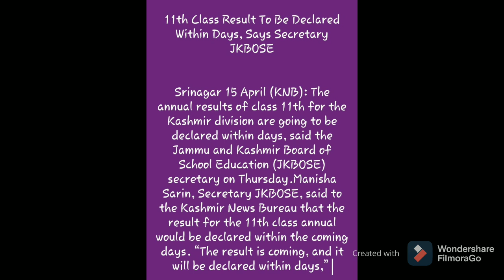11th class result update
11th Class Result To Be Declared Within Days, Says Secretary JKBOSE

Srinagar 15 April (KNB): The annual results of class 11th for the Kashmir division are going to be declared within days, said the Jammu and Kashmir Board of School Education (JKBOSE) secretary on Thursday.Manisha Sarin, Secretary JKBOSE, said to the Kashmir News Bureau that the result for the 11th class annual would be declared within the coming days. “The result is coming, and it will be declared within days,”